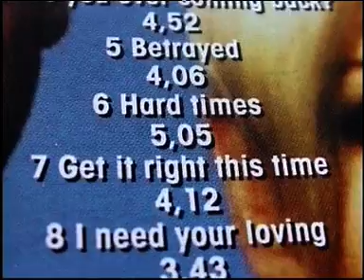Human League CD Sight and Sound 'Get It Right..This Time by Joe Callis and Jesse Rae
Song written for Human League by Joe Callis and Jesse Rae...on new CD DVD release